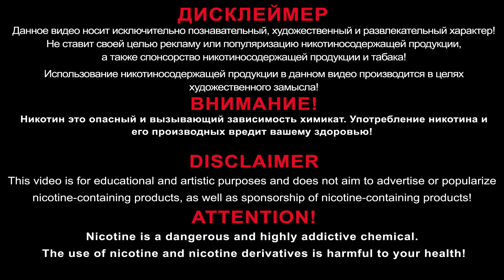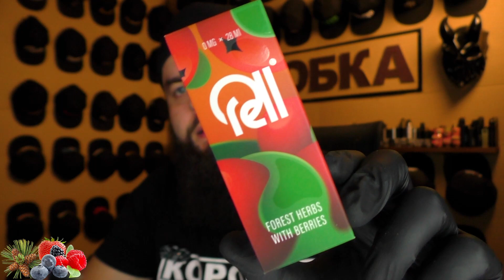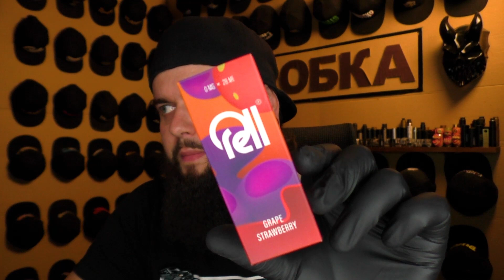Новые RELL orange 0mg теперь попробуют все